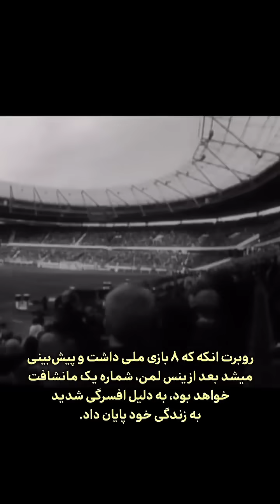استرس همیشه هست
✔️ محمد ناری ابیانه : تحصیلات : کارشناسی مهندسی صنایع دانشگاه علم و صنعت ایران ( پژوهشگر حوزه MRP و JIT )

16سال سابقه تدریس

شماره تماس:
🔷تالیفات:
کتاب هندسه 1 و هندسه 2 و جبر و احتمال انتشارات شبقره

کتاب هندسه دهم و جبر و احتمال انتشارات جامع

فیلم های آموزشی ریاضی 1,2,3 ساعت شنی- فیلم های آموزشی هندسه 1,2,3 ساعت شنی

طراح و مصحح ازمون های تشریحی مدارس سلام و انرژی اتمی - آزمون های مدارس علوی

🔷سوابق تدریس:
کمال - سلام - سیدالشهدا - تلاش- دانشگاه امیرکبیر - مهرایین - هاتف - علوی

و دبیرستان دخترانه های مهر-شاهد صابرین-مهرایین

شماره تماس جهت هماهنگی کلاس های حرفه ای و تهیه فیلم های کامل تدریس من : ۰۹۱۲۷۰۲۴۴۹۵